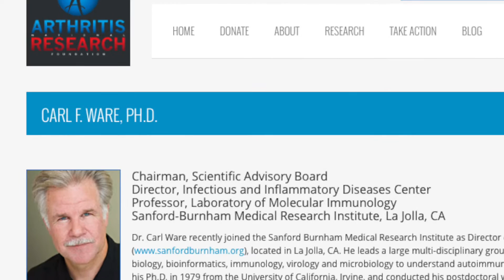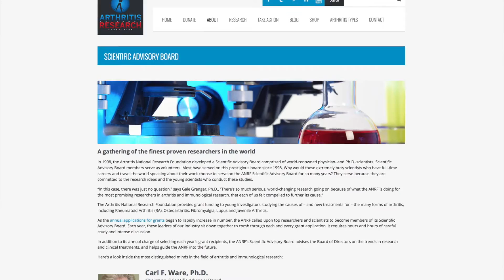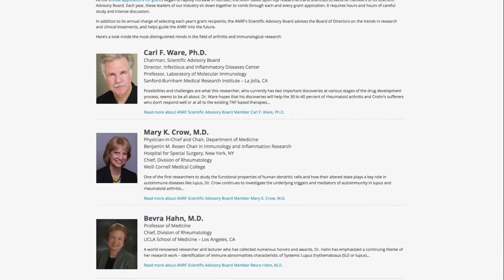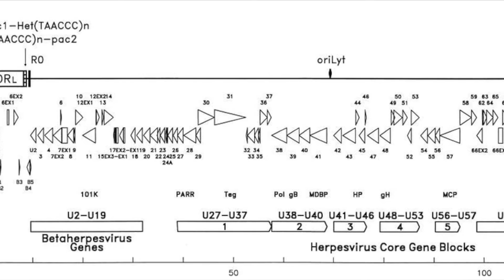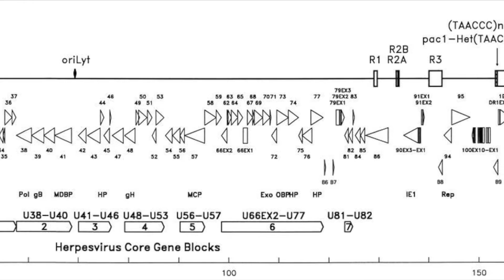Can Herpes Teach Us About Arthritis?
What can we learn about arthritis by studying herpes? Carl F. Ware, Ph.D. is the Chairman of Arthritis National Research Foundation's Scientific Advisory Board, where he helps guide the future of arthritis research. In his laboratory at Sanford-Burnham-Prebys Medical Discovery Institute, he is studying the genetics and behavior of the herpes virus to lead to new discoveries that will potentially benefit various forms of arthritis, autoimmune diseases, and even cancer.